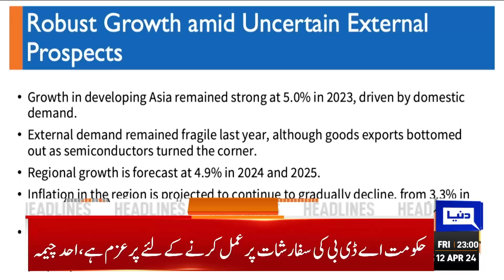Dunya News Headlines 11:00 PM | Big News From Peshawar High Court | 12 Apr 24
People flock to fun places on third day of Eid

Will spare no effort to provide relief to common man: Nawaz Sharif

Finding long-term solution to end Israel-Palestine crisis: US says

Reduction in power tariff govt's Eid gift to consumers: Tarar

It is our right to get all Senate seats from KP: Barrister Dr Saif

Gilani urges all political parties to work together to deal with challenges

Govt lasting term vital to national development, says Shafay Hussain